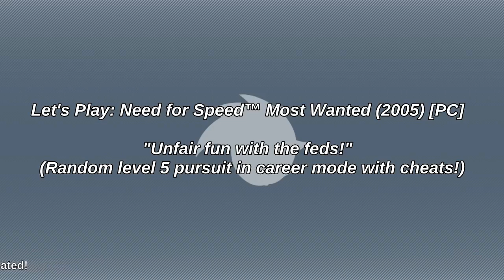Let's Play: Need for Speed™ Most Wanted (2005) [PC] - "Unfair fun with the feds!"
Here's my let's play of Need for Speed™ Most Wanted (2005) for the PC, in a random level 5 pursuit with some cheats on career mode (ignore the level 2 both on screen and when it is announced - something with the cheats might have buggered it up somehow but is still definitely level 5). As with all my let's plays, they will be recorded live meaning nothing is going to be edited or anything from the start of the game until the end of recording.

Software used
Need for Speed™ Most Wanted (2005) PC game, and Open Broadcaster Software V0.622b 64-bit.